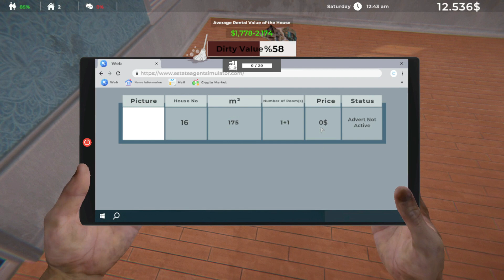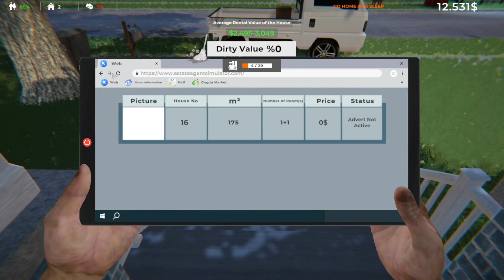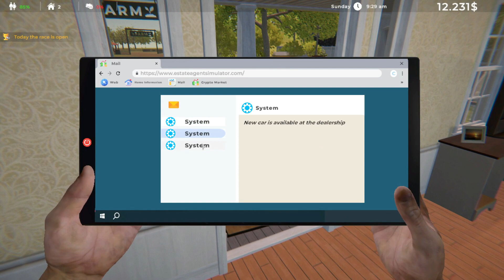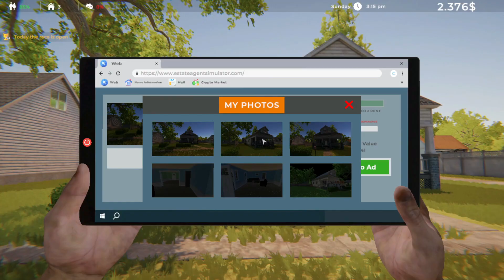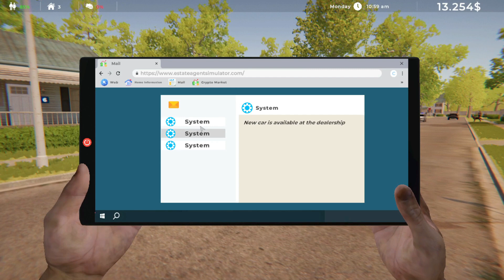I Upgraded My Office || Estate Agent Simulator Gameplay In Hindi || Part 3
Hello Guys Welcome To Anil Gamerz Official Or Yaar Aaj Ham Khelne Vale Hai Estate Agent Simulator To Yaar Video Ko Pura Dekhna Or Agar Aapko Ye Video Pasand Aaye  To Ise Like, Share Or Channel Ko Subscribe Kar Dena.

CPU - Inter Dual Core G4400
Ram - 8GB DDR4
GPU - GT 710 2GB GDDR5
HDD - 1TB

My Mobile -
POCO F1 6GB/128 GB